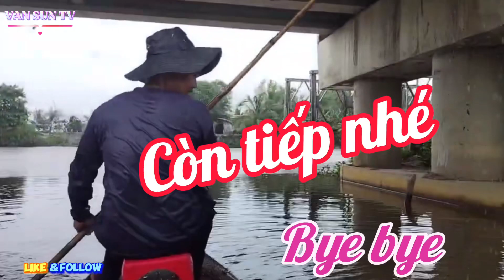Xiệt cá -- anh em mình bị mắc mưa lạnh teo // p2 VAN SUN TV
Nhà e nghèo nên e đi xiệt cá trên sông kiếm cá để ăn , mong cô chú anh chị và các bạn ủng hộ e , và giúp đỡ e xem hết clip nhé .  20/08/2023 -- VAN SUN TV